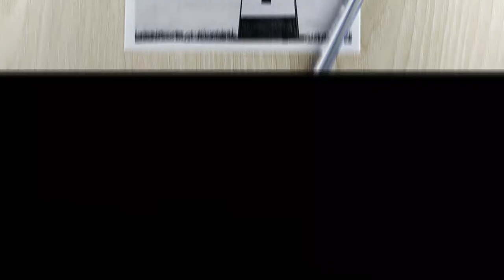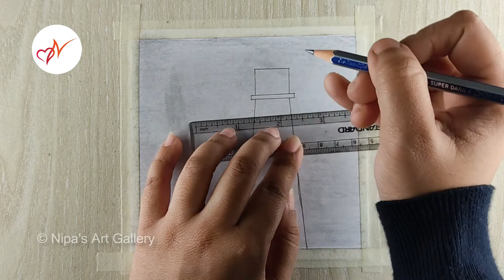How to draw watch tower scenery | Step by step pencil sketch drawing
✅ Drawing Tools

Art Paper
Doms Extra Super Dark Pencil
Tissue Paper
Masking Tape
Eraser